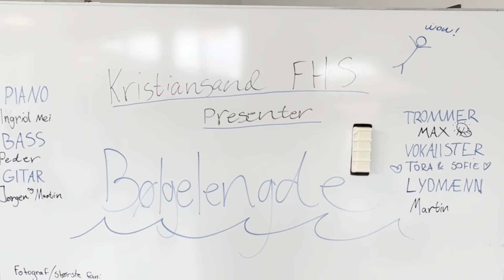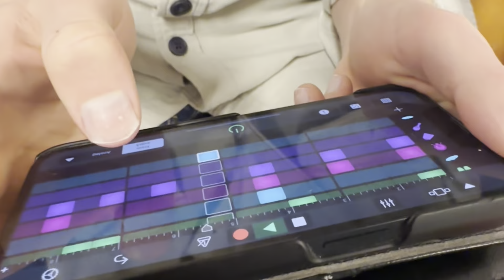Musikk og låtskriving 2023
Se elevenes egen film fra  denne linjen - høsten 2023

Velkommen til Kristiansand folkehøyskole og til sørlandsidyll!

Hos oss får du oppleve det beste sørlandet har å by på, mens du utforsker nye
eller eksisterende interesser. Sammen med nye venner vil du skape minner for livet
og bli en del av et helt unikt fellesskap.

Vi har et variert utvalg av linjer, mange valgfag og flotte, engasjerte lærere.
Gode boforhold i leiligheter / hytter og enerom på motellet.

Skolen er berettiget til full støtte fra Statens Lånekasse, dvs du får opptil 40% av lånet omgjort til stipend ved fullført/godkjent skoleår.

Et år kan forandre mye - Blir du med?